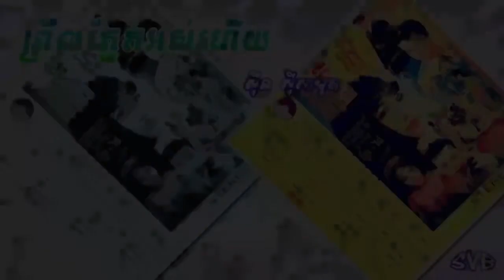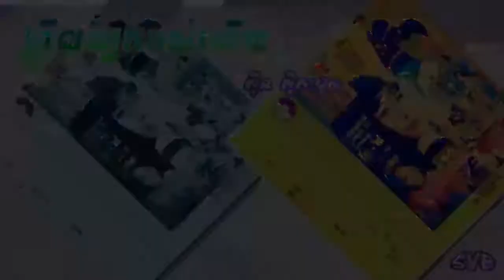Prirl Pnek Ors Huy / ព្រឹលភ្នែកអស់ហើយ - ស៊ីន ស៊ីសាមុត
កាស្សែតពពកស 502